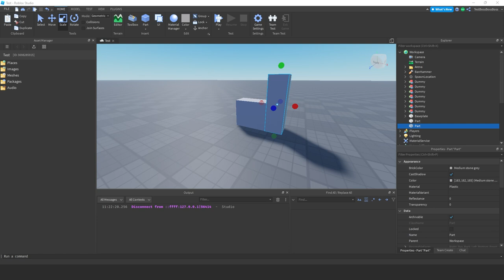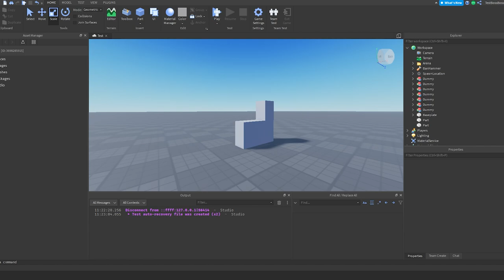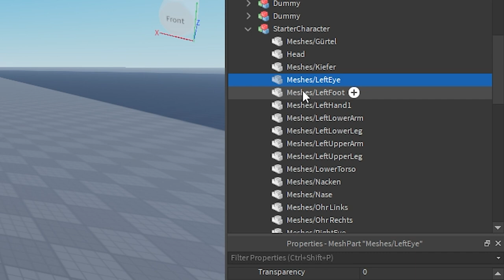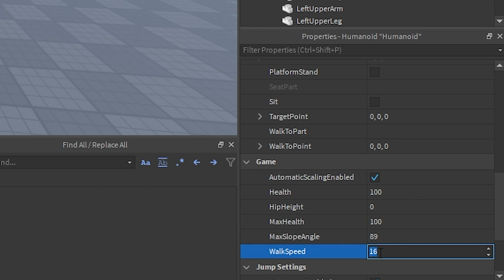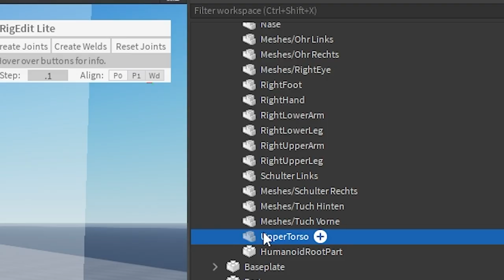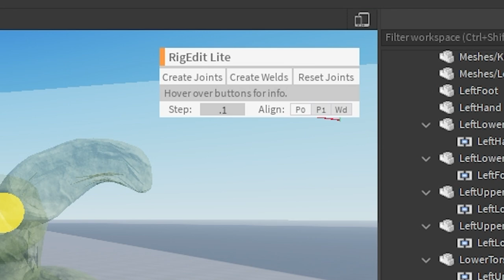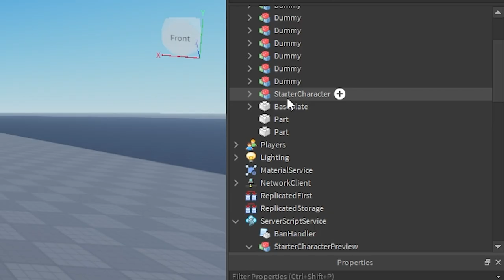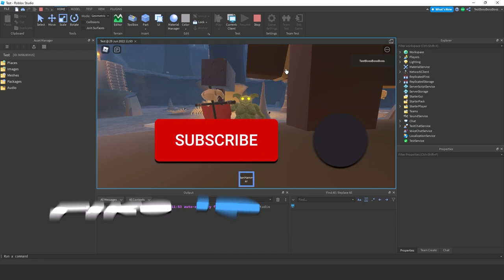Eigenen Roblox Skin erstellen! | Roblox Studio Custom Character deutsch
Einen eigenen Roblox Avatar, so wie man möchte in Roblox Studio erstellen und spielen.

Den Troll/Goblín Charakter könnt ihr hier herunterladen [nur für Kanalmitglieder Tier 2 oder höher]:

Ich zeige, wie ich meinen Troll Skin in Blender erstellt und in Roblox importiert habe, wie ich ihn zu einem spielbaren R15 Rig gemacht und ihn als spielbaren Character in mein Robloxspiel hinzugefügt habe.

00:00 – Vorschau
00:23 – Charakter in Roblox Studio zusammenstellen
00:54 – Roblox Character in Blender erstellen
01:17 – Aufbau von Roblox R15 Charakteren
02:48 – Blender Mesh für Roblox Studio exportieren
03:11 – Eigene Meshes in Roblox Studio importieren
03:50 – Roblox Studio Material und Farbe ändern
04:12 – Eigenen Roblox Skin aufbauen
05:11 – HumanoidRootPart richtig hinzufügen
07:14 – RigEdit Lite Plugin installieren
07:33 – Roblox Character riggen
09:17 – Roblox Charakter ohne R15 erstellen
10:38 – Extra Körperteile hinzufügen
11:30 – WICHTIG! HumanoidRootPart ranwelden
11:42 – Zusammenfassung
12:09 – Letzte Einstellung

–               ↓ LINKS ↓                   –

–                ↓ TAGS ↓                   –